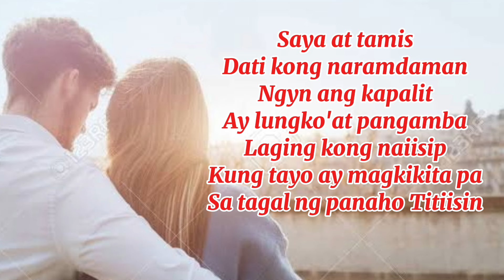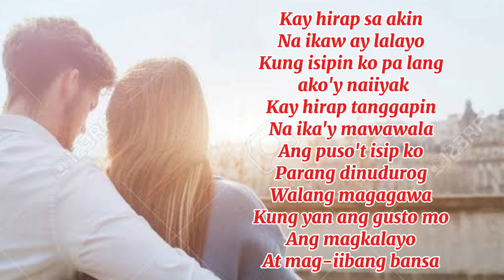Mag-iibang Bansa Lyrics - Sanshai